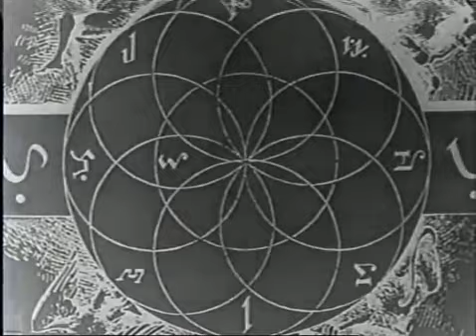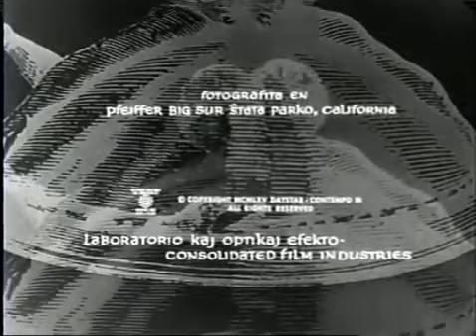Incubus 1966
Incubus (Esperanto: Inkubo) is a 1966 black-and-white American horror film filmed entirely in the constructed language Esperanto. It was directed by Leslie Stevens, creator of The Outer Limits, and stars William Shatner, shortly before he would begin his work on Star Trek. The film's cinematography was by Conrad Hall, who went on to win three Academy Awards for his work on the films Butch Cassidy and the Sundance Kid, American Beauty and Road to Perdition.